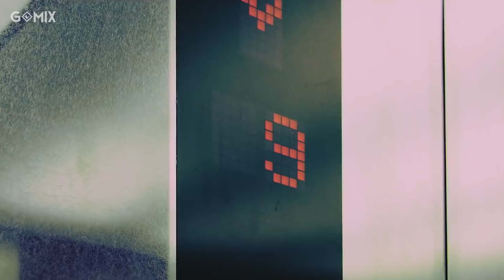LOONAVERSE - 03: "Edenism" A LOONA Journey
you've just unlocked a new map !
explore the Loonaverse, a long journey

'Utopia' as know as EDEN where YYXY belong
get back to the time all the things begin.

03: EGOIST
LOONA/Olivia Hye - Egoist (Remix)
LOONA/Yves - New
LOONA/Kim Lip - Eclipse
LOONA/YYXY - Love4eva (Remix Ver.)
LOONA/YYXY - dal segno

an egoist inst. belongs to PINKBLEACH